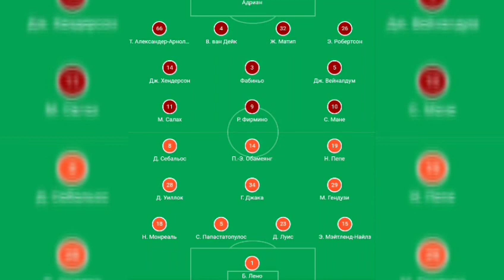САЛАХ УНИЧТОЖИЛ АРСЕНАЛ | ПЕПЕ ОБВЕЛ ВАН ДЕЙКА | ЛИВЕРПУЛЬ - АРСЕНАЛ (3-1)